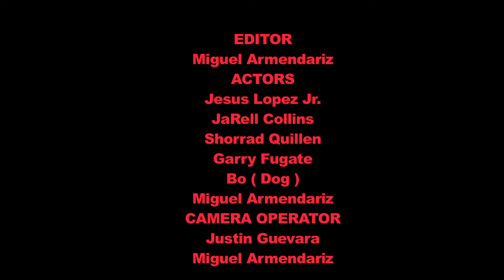1st Of tha Month Video Remix - Sun Bear 915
Lyrics by Bone Thugs - N Harmony
!st of tha Month